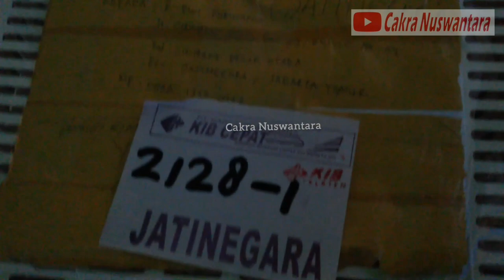JALAK HONGKONG TERNAK || Record Hp Jadul || Cara Merekam Burung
Burung Jalak Hongkong ini berusia sekitar 7-8 bulan, sudah siap masuk kandang penangkaran.
meskipun begitu Jalak hongkong rata2 berproduksi di usia 14-16 bulan.
hal itu wajar karena Jalak Hongkong butuh waktu beradaptasi dan menata metabolisme maksimal dan JH juga masuk Type Medium seukuran Cucak Rowo.

Tetap semangat Peternak Indonesia dan Tetap semangat Youtuber Muda karena video ini direkam dengan hp samsung Grand2 yang usianya sudah cukup tua.